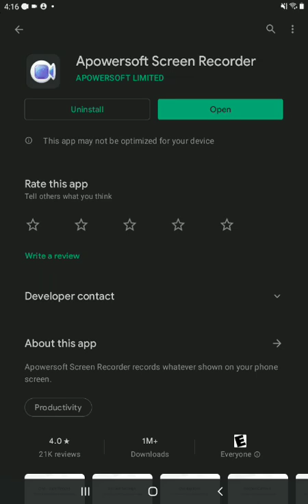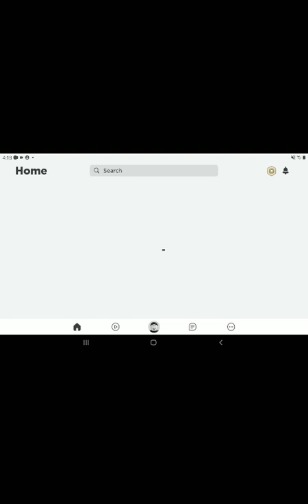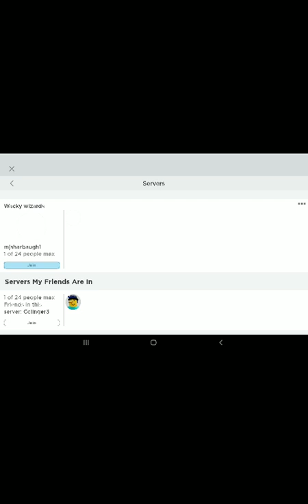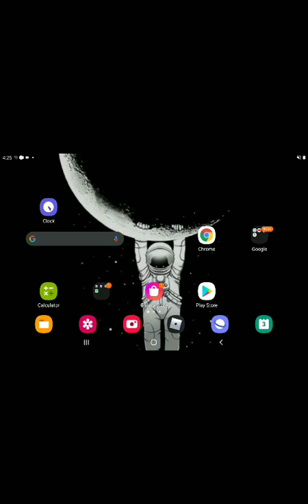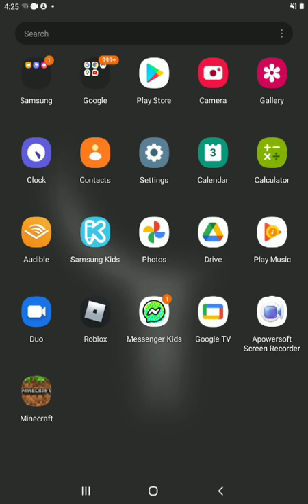wacky wizardsUPDATE internet lost. part 1